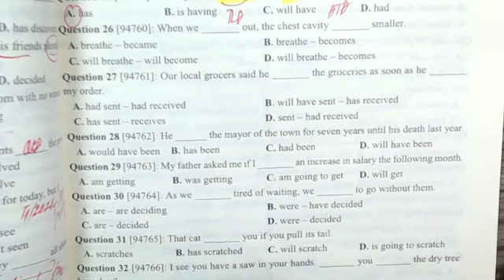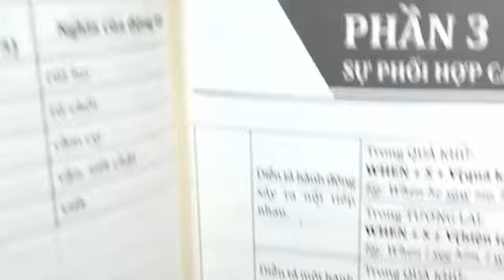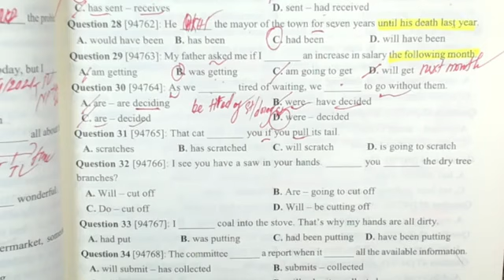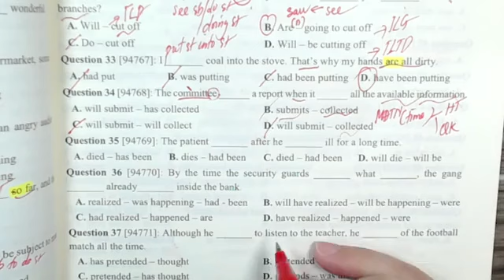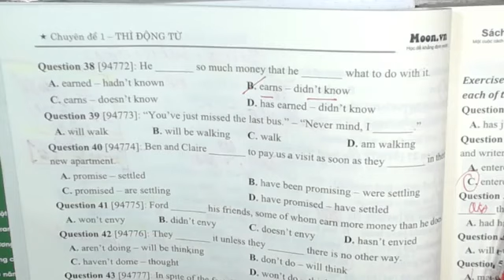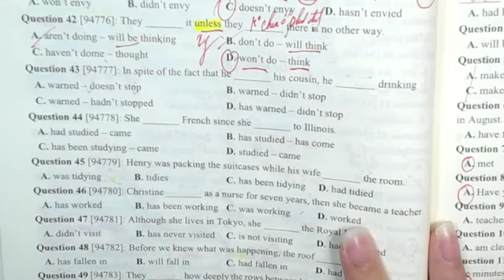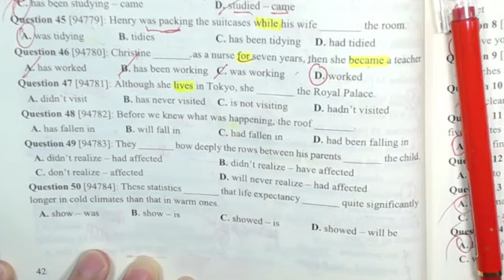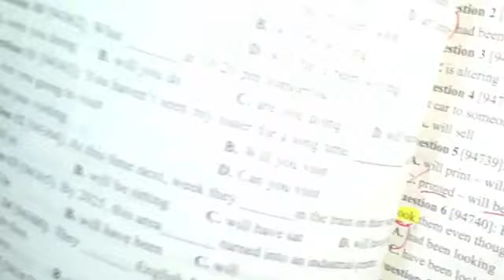Chuyên đề 1: Thì Động Từ (Ex20 tiếp) - Cô Trang Anh English